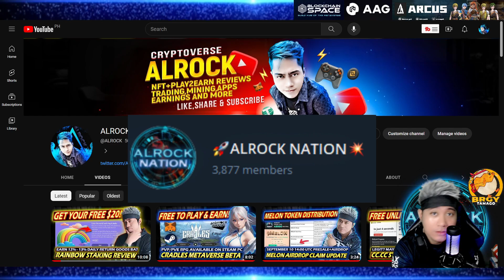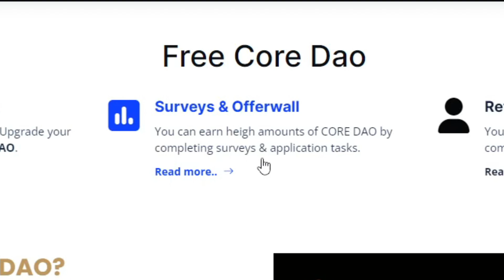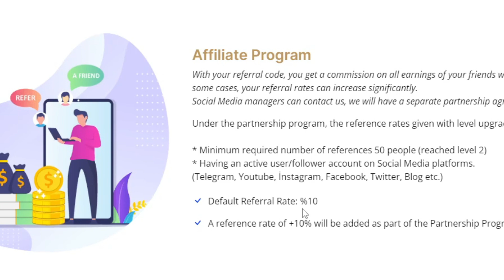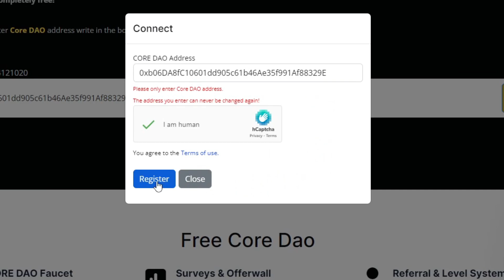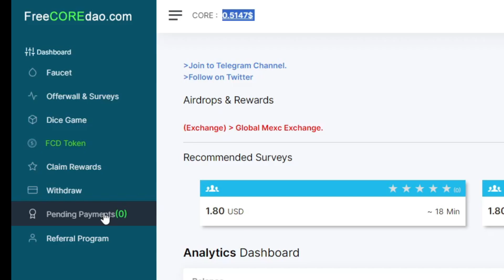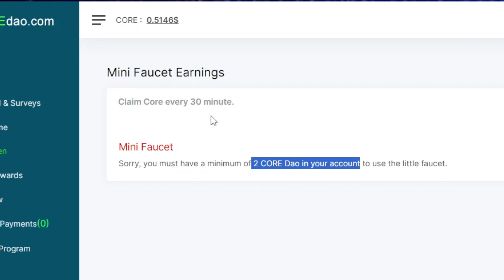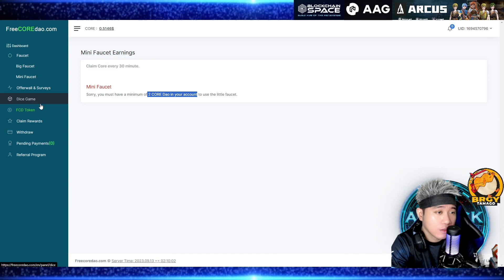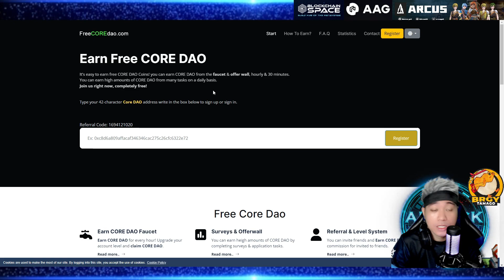FREE CORE DAO TOKEN EVERY 1 HOUR | No Investment just Claim FreeCoreDao.com Tagalog Review 2023